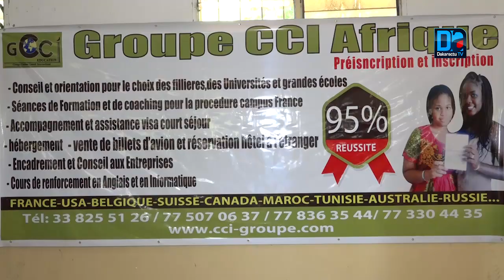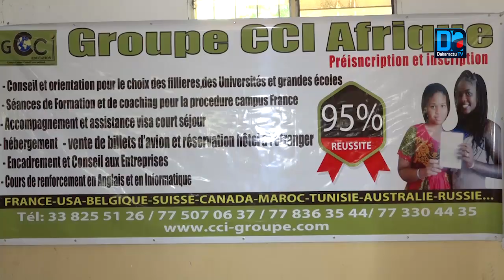Lycée Seydina Limamou Lahi: 100 bourses d’études et 7 millions Fcfa octroyés pour assister les ap